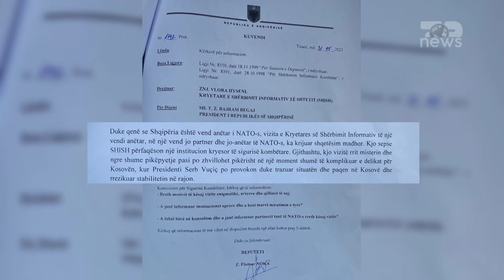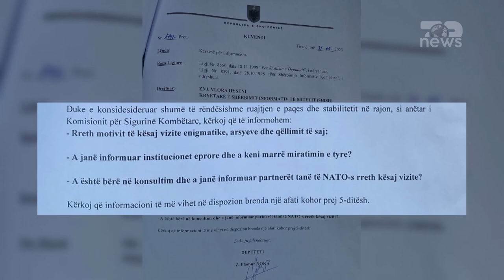Top News- 'Shefja e SHISH 10 ditë në Beograd' / Flamur Noka-Cili ishte qëllimi i vizitës së Hysenit!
Sekretari i Përgjithshëm i PD, njëherazi deputet dhe anëtar i Komsionit të Sigurisë Kombëtare në Parlament, Flamur Noka, I kërkon sqarime Presidentit Bajram Begaj, për një vizitë 10 ditore të shefes së Shërbimit Informativ Shtetëror, Vlora Hyseni, në Beograd. Sipas Nokës, në cilësinë e anëtarit të Komisionit të Sigurisë Kombëtare, kërkon informacion rreth motivit të kësaj vizite dhe qëllimin e saj.
“Duke qenë se Shqipëria është një vend anëtar i NATO-s, vizita e Kryetares së SHISH, të një vendi anëtar tek një vend jo partner dhe jo anëtar i NATO-s, ka krijuar shqetësim madhor. Kjo për arsye se SHISH përfaqëson një institucion kryesor të Sigurisë Kombëtare. Gjithashtu kjo vizitë rrit misterin dhe ngre shumë pikëpyetje, pasi po zhvillohet në një moment shumë të komplikuar dhe delikat për Kosovën, ku Presidenti serb, Vuçiç po provokon duke trazuar situatën dhe paqen në Kosovë dhe duke rrezikuar stabilitetin në rajon.”
Më tej Noka ka edhe disa pyetje për Presidentin, teksa I jep vetëm 5 ditë kohë për përgjigje.
“Duke e konsideruar shumë të rëndësishme ruajtjen e paqes dhe stabilitetit në rajon, si anëtar i Komisionit për Sigurinë Kombëtare kërkoj të informohem rreth motivit të kësaj vizite enigmatike, arsyet dhe qëllimi i saj. A janë informuar institucionet eprore dhe a është marrë miratimi i tyre? A është bërë në konsultim dhe a janë informuar partnerët tanë të NATO-s rreth kësaj vizite?Kërkoj që informacioni të më vihet në dispozicion brenda një afati kohor prej 5 ditësh”.
Kujtojmë se veriu I Kosovës është përfshirë nga protestat e dhunshme prej disa ditësh nga serbët e 4 komunave veriore, duke ngritur shqetësim për një destabilizim të rajonit.